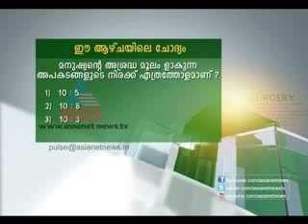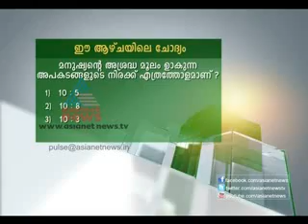How to prevent road accidents: Dr Rajeev Jayadevan (Malayalam language)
Over 4000 people die in Kerala every year on the road, many more are injured. These are healthy, productive people often in the prime of their lives. However, we often refer to these as accidents and call it an 'act of fate' or destiny. This is wrong. In fact, the majority of accidents are man-made, and cannot be called 'accidents'. This is still in its rudimentary stage of recognition as a major public health problem that needs urgent attention.

This discussion on Asianet news Pulse between Dr Rajeev Jayadevan and and Dr Sreejith is about the human element in these events, specifically the contribution of HAZARDOUS HUMAN BEHAVIOUR that leads to the majority of these accidents, and what can be done to prevent them.